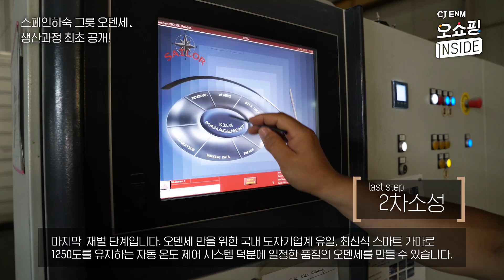[CJ오쇼핑 인사이드] 스페인하숙 그릇 오덴세의 아틀리에 생산현장 최초공개!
※ 오덴세 생산현장에 대한 더 자세한 내용이 궁금하다면?

효율성 대신 퀄리티를 택한 오덴세...
기계로 찍어내듯 생산하는 공장형 생산이 아닌,
수작업의 비율을 높인 덕분에 유니크한 색감과 디자인의
오덴세가 탄생할 수 있었습니다.

오덴세가 탄생하기까지의 생생한 현장!!! 도자기의 고장으로 알려져있는 전남 무안에서의 소식을 CJ오쇼핑 인사이드가 전해드립니다.